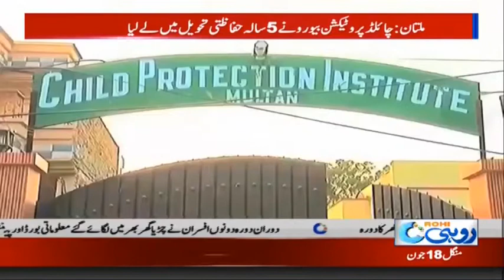News Bulletin | 7:00pm | 18 June 2019 | Rohi